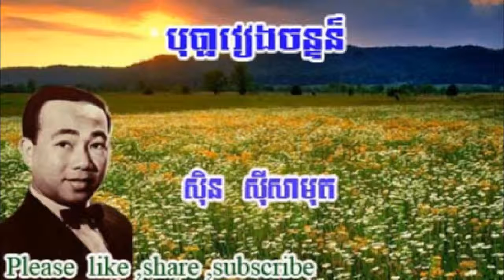បុប្ផាវៀងចន្ទន៏ លោក ស៊ិន ស៊ីសាមុត